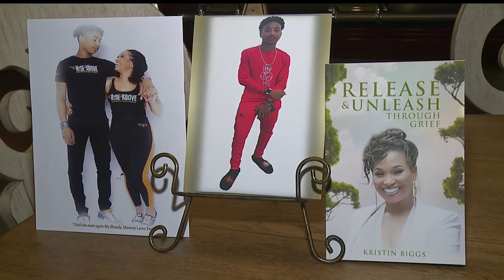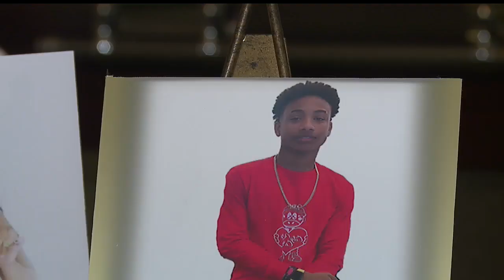Mother of killed 17-year-old speaks about his memory, local violence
The death of Reshaud Biggs Jr. came very unexpectedly for his mother Kristin Biggs.